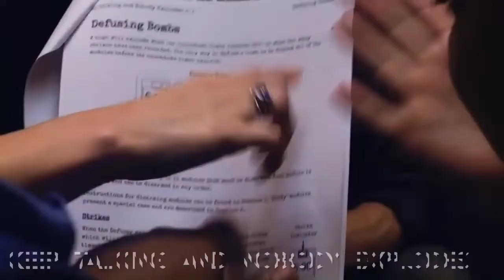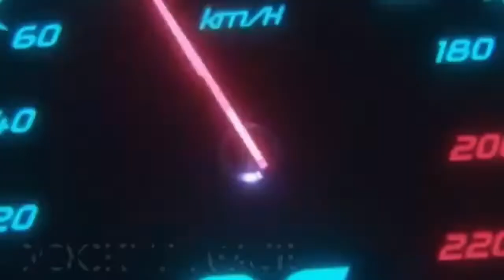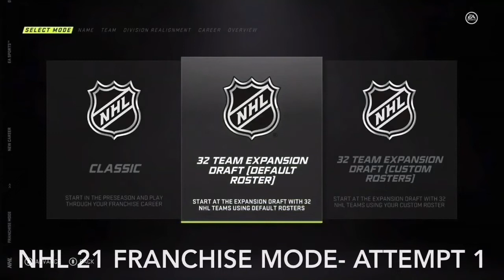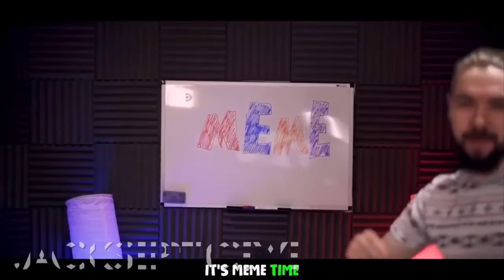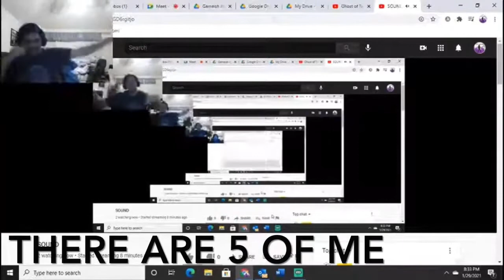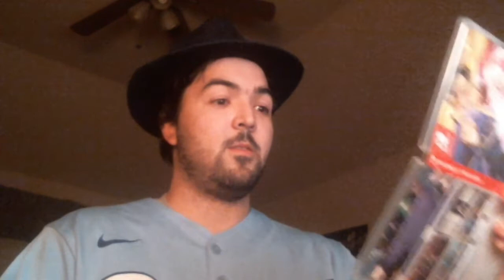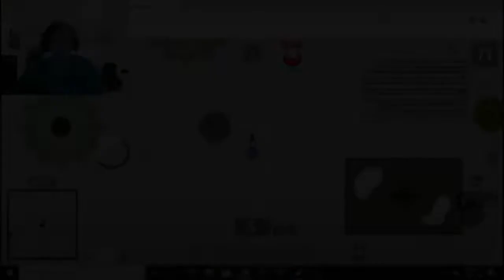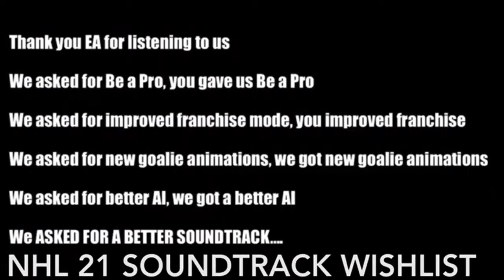Kahos Awards 2021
The year 2021 was full of memes so here is our award show highlighting our favorites

for our post award show gaming